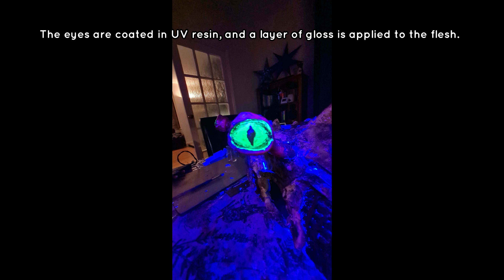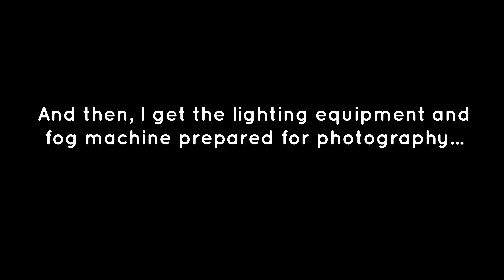Nemesis Creature Model (Alton Towers Rollercoaster)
Ahead of the ride being 'reborn', I thought I'd create my own version of the mythical Nemesis. Spent about two weeks working flat-out on this interdimensional abomination and thought I'd share the process here. And to think it all started because I saw some wax in the pub one day...

𝘛𝘩𝘪𝘴 𝘤𝘩𝘢𝘯𝘯𝘦𝘭 𝘪𝘴 𝘶𝘯𝘮𝘰𝘯𝘦𝘵𝘪𝘻𝘦𝘥; 𝘢𝘯𝘺 𝘢𝘥𝘷𝘦𝘳𝘵𝘴 𝘴𝘦𝘦𝘯 𝘢𝘳𝘦 𝘱𝘭𝘢𝘤𝘦𝘥 𝘢𝘶𝘵𝘰𝘮𝘢𝘵𝘪𝘤𝘢𝘭𝘭𝘺.
𝘛𝘩𝘪𝘴 𝘷𝘪𝘥𝘦𝘰 - 𝘢𝘯𝘥 𝘦𝘷𝘦𝘳𝘺𝘵𝘩𝘪𝘯𝘨 𝘦𝘭𝘴𝘦 𝘰𝘯 𝘵𝘩𝘪𝘴 𝘤𝘩𝘢𝘯𝘯𝘦𝘭 - 𝘸𝘢𝘴 𝘮𝘢𝘥𝘦 𝘸𝘪𝘵𝘩𝘰𝘶𝘵 𝘢𝘯𝘺 𝘴𝘵𝘶𝘱𝘪𝘥 𝘈𝘐 '𝘵𝘰𝘰𝘭𝘴'.